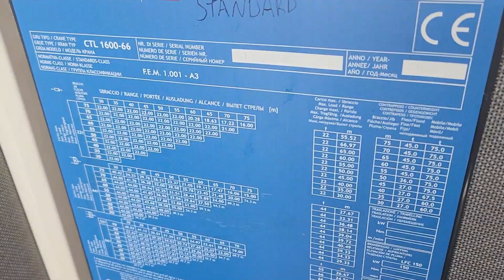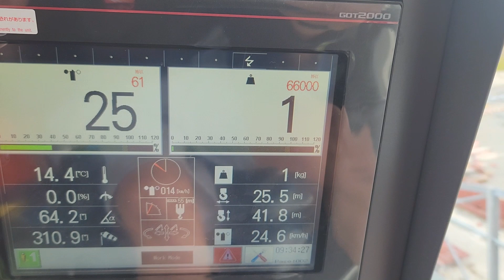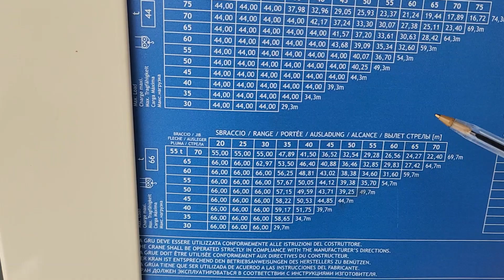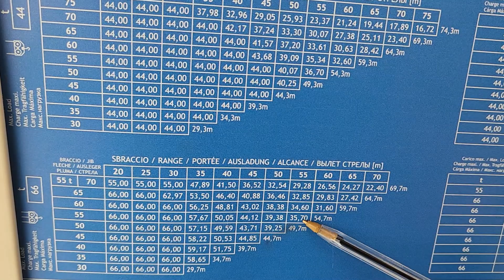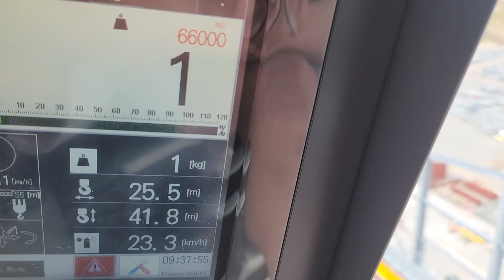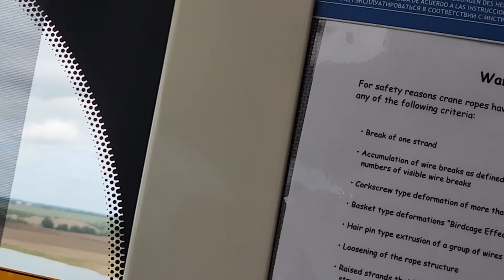How To Read a Tower Crane Load Chart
👷‍♂️ Welcome to Construction Cogs! 👷‍♀️
A detailed explanation on understanding crane load charts, particularly how to read a tower crane load chart. Footage of me up the crane, showing you the load charts I have in my cab.

NVQ ASSESSMENTS
And remember, COME HERE  for your Levels 2-7 NVQ assessments for all areas of construction:

In this video, you'll learn how to read a tower crane load chart with practical examples. Whether you're preparing for a crane load chart practice test or just want to better understand crane load charts, this guide has you covered. Watch as I demonstrate the key aspects of crane load charts, providing you with the knowledge needed to confidently interpret these essential tools.

Share it with anyone interested in crane operations and maintenance.